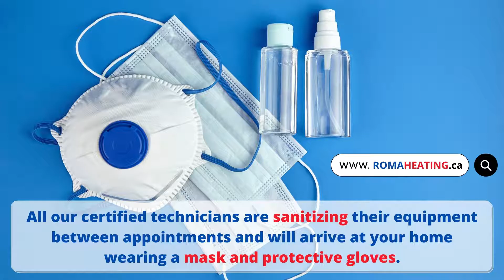What does a furnace tune up include?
Your furnace tune-up should include a complete lubrication. Pilot and gas pressure evaluation. As part of your tune-up, adjustments should be made to the pilot and gas pressure as needed to restore these elements to the designed specifications. Filter replacement.